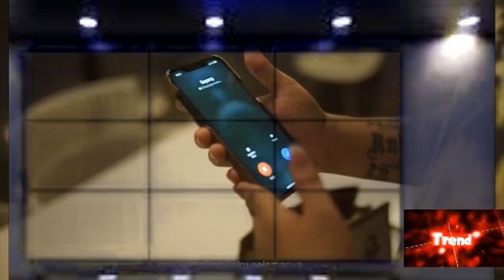SPTV Trens Music posisi 6 Di Radio sp bekasi